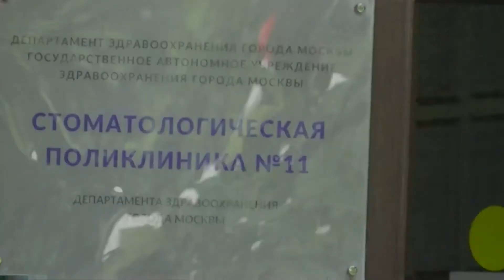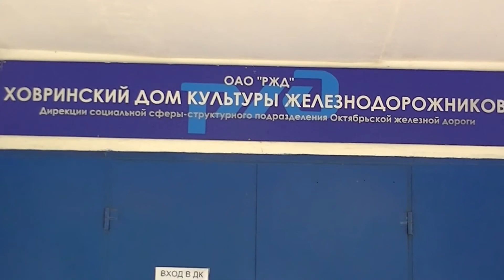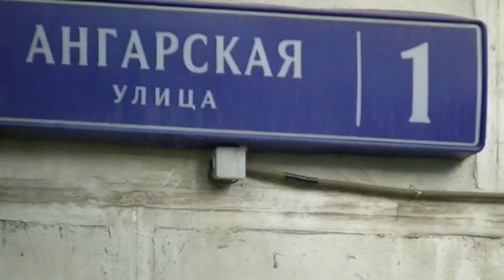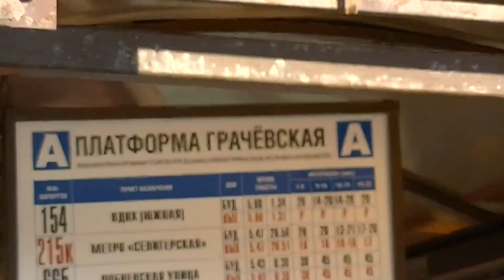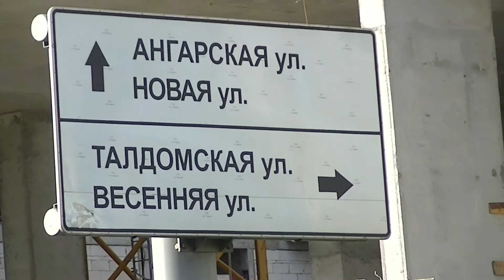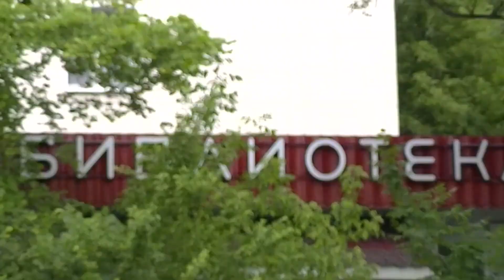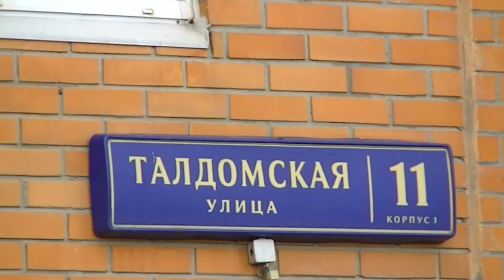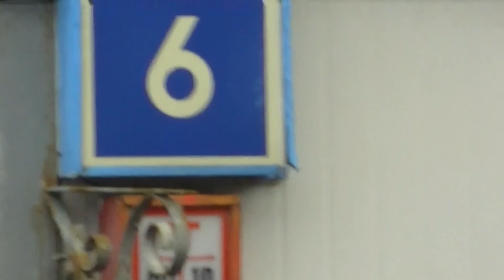Прогулка по р-ну За́падное Дегу́нино, МОСКВА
Погуляла (и ходила по делу) по своему району За́падное Дегу́нино, 21 июля 2021 года. Славно погуляла! Увидела много нового для себя, делюсь впечатлением!
ИНФО из Википедии: "За́падное Дегу́нино — район в Москве и одноимённое внутригородское муниципальное образование. Расположен в Северном административном округе. Граница района Западное Дегунино проходит по оси Малого кольца МЖД, далее по оси Октябрьской ЖД, городской черте Москвы (внешней границе полосы отвода Московской кольцевой автомобильной дороги, включая все транспортные развязки улиц и дорог), осям Бусиновского проезда, улице Ижорской, Коровинскому шоссе и Дмитровскому шоссе до Малого кольца МЖД.
Район Западное Дегунино площадью 734 га с населением более 80 тысяч человек разместился на месте двух старинных русских сёл Дегунино и Бусиново. Первое упоминание о селе Дегунине появилось в 1331 году в духовной грамоте — завещании московского князя Ивана Калиты и является «рекордом древности» Северного округа столицы. В 1960 году село Дегунино вошло в состав города Москвы, закончив своё 600-летнее существование (это только исходя из известных источников). С начала 1960-х годов Дегунино — район массовой жилой застройки. В последние годы архитекторы, ведущие строительство в САО, сумели добиться большей выразительности в облике магистралей и улиц. Наглядный пример — монолитные жилые дома на Коровинском шоссе. В 2000-х годах район подвергся модернизации: активно сносились панельные пятиэтажки, средняя этажность возросла с пяти-девяти до двенадцати-семнадцати этажей.
Район долгое время был одним из немногих в Москве, где отсутствовало метро. 22 марта 2018 года были открыты станции «Верхние Лихоборы» и «Селигерская» Люблинско-Дмитровской линии.
На территории района расположены станция "Ховрино", платформа "Грачёвская" с 2020 года (бывшая "Ховрино") и платформа "Моссельмаш". В 2013—2014 годах на пересечении Северо-Восточной хорды, участка трассы «Нева» (М11) и МКАДа была построена первая в России пятиуровневая транспортная развязка — Бусиновская. Также на территории района присутствует разветвлённая и гибкая сеть маршрутов наземного транспорта. Район Западное Дегунино соседствует с районами: Тимирязевский, Головинский, Ховрино, Дмитровский, Бескудниковский."
В районе Западное Дегунино - 20 улиц:
Ангарская улица
Базовская улица
Библиотечный проезд
Бусиновская Горка, улица
Верхнелихоборская улица
Весенняя улица
Дегунинская улица
Дмитровское шоссе
Ивана Сусанина, улица
Ижорская улица
Ильменский проезд
Коровинское шоссе
Краснополянская улица
Маршала Федоренко, улица
Новая улица
Проектируемый проезд N 5207
Путейская улица
Пяловская улица
Талдомская улица
Туманяна, площадь"